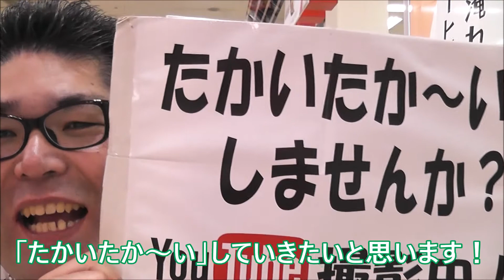【食品スーパー】 【スーパーマーケット】 サンロードシティ店で「たかいたか～い！」をやってみたｗ１７ ☆熊本県人吉球磨のスーパーマーケット★ 食品スーパー Japanese supermarket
今日は久しぶりに「たかいたか～い♪」しました！
明日はＶＲ体験会行います！

会社概要
会社名：サンロード株式会社
事業内容：スーパーマーケット、書店、コンビニエンス、ドラッグストア
本社所在地：熊本県球磨郡錦町西字打越715-32
店舗所在地
スーパー

100円ショップ生活良品セリア

　サンロード下原田店：熊本県人吉市下原田町字無田の原1347-2
　サンロード土手町店：熊本県人吉市土手町26-1
　サンロード中青井店：熊本県人吉市中青井町296番地
　サンロード相良店：熊本県球磨郡相良村大字柳瀬字沖原3413-1
　サンロード木上店：熊本県球磨郡錦町木上字蔵の城2659-1
　サンロード免田店：熊本県球磨郡あさぎり町免田東1256-14
　サンロード多良木店：熊本県球磨郡多良木町大字多良木2793-7
　サンロード駅店：熊本県球磨郡多良木町大字多良木1591-1
　サンロード熊本良町店：熊本県熊本市南区良町3丁目14-23
　サンロードシティ店：熊本県球磨郡錦町西字打越715-23

Japanese Supermarket
SunRoad Co.,Ltd.
715-1 Nishi, Nishiki-machi, Kuma-gun, Kumamoto 人吉　熊本　スーパー　食品スーパー